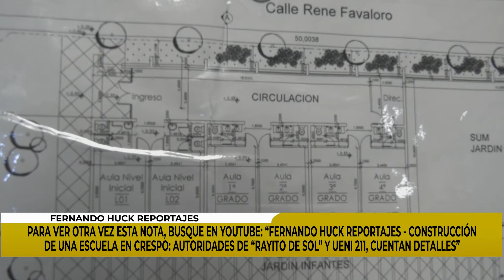CONSTRUCCIÓN DE UNA ESCUELA EN CRESPO: AUTORIDADES DE “RAYITO DE SOL” Y UENI 211, CUENTAN DETALLES